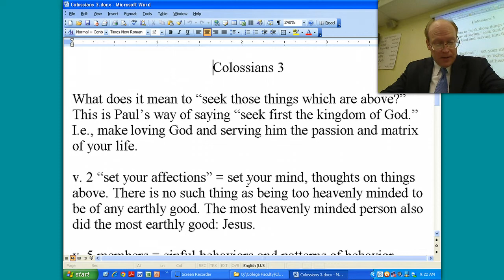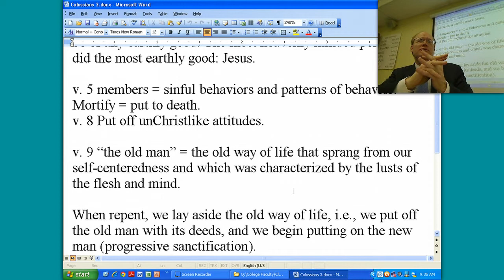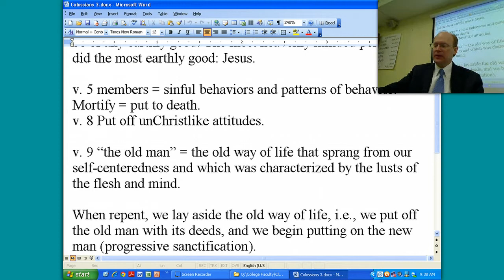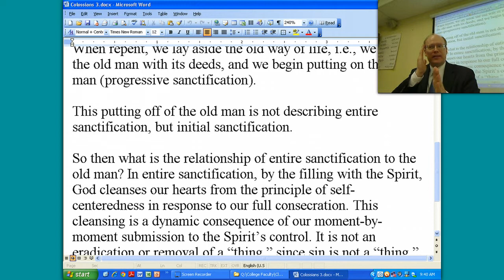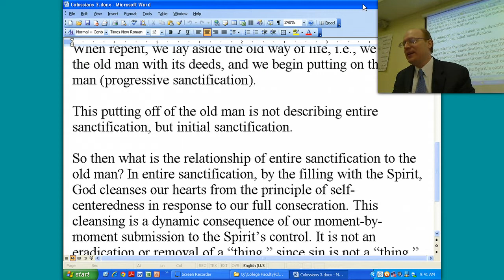Prison Epistles - Colossians 3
Engagement in the process of sanctification. Application to anger.